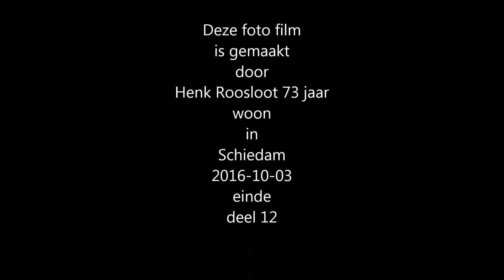Mooi Schiedam deel 12